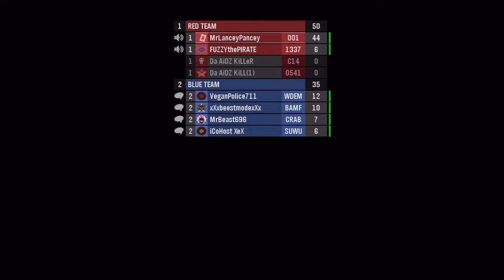Efrwar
get raped randoms

basically me and my friend efrwar raped randoms in a 2v4 swat match.